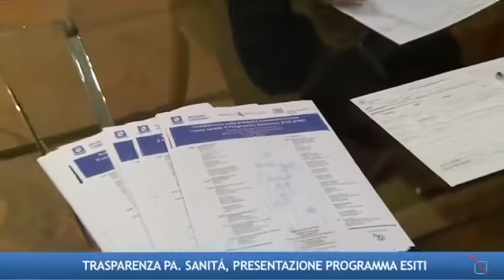Caldoro - Sanità in Campania, conti in ordine, adesso occorrono risorse (28.02.14)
- Caldoro - Sanità in Campania, Caldoro: "Conti in ordine, adesso occorrono risorse" (28.02.14)